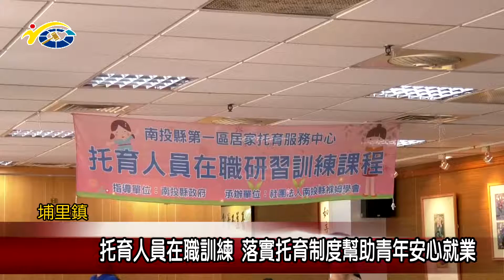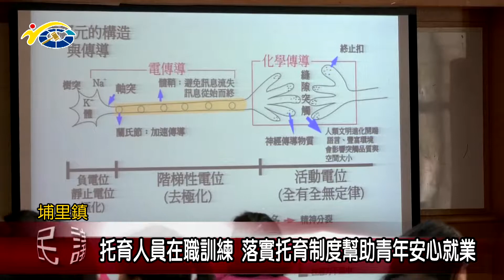托育人員在職訓練 落實托育制度幫助青年安心就業 議員林芳伃、吳國昌到場參與